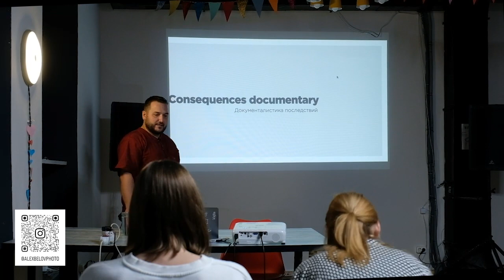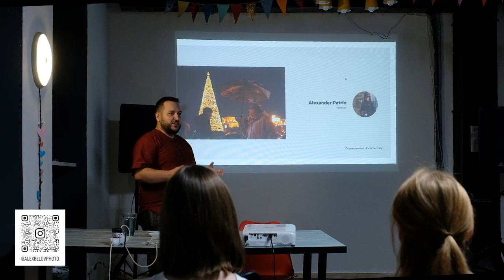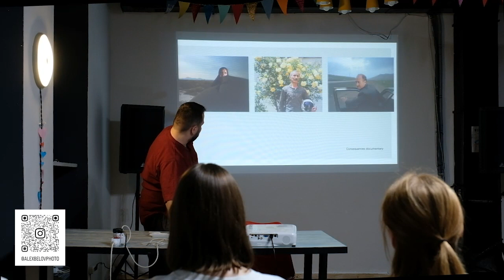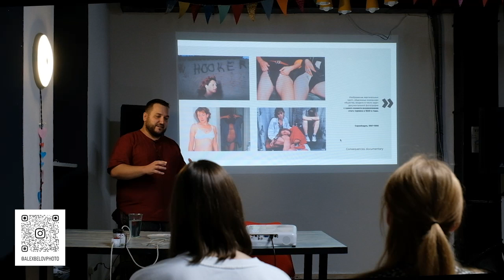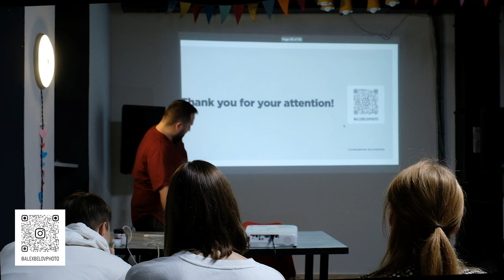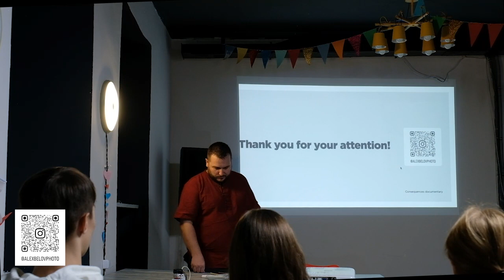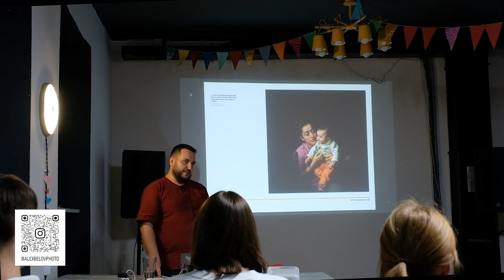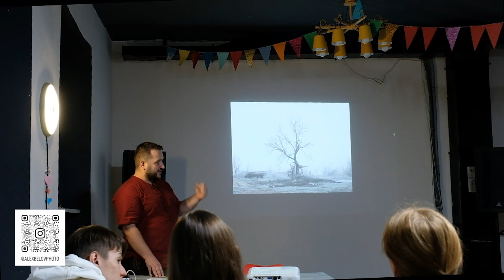Документалистика последствий — Лекция в Тбилиси (Алекс Белов, Alex Belov, октябрь 2023)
«Документалистика последствий: как фотография осмысляет конфликты» — Алекс Белов alexbelovphoto alexabelov Alex Belov Photography

Фрэнсис Фукуяма в конце XX века поставил перед человечеством вопрос — закончилась ли история? В своей книге философ утверждал, что мы вплотную подошли к той точке, когда войны и конфликты ушли в прошлое и нам остаётся лишь осмыслять их. История распорядилась по-своему. Военные конфликты не закончились, а вопросы «как» и «почему» так и остались без ответа.

Документальная фотография второй половины XX века стала одним из инструментов для поиска этих ответов, пройдя путь от фиксации кровавых событий до их осмысления и попытки предсказать. На встрече мы поговорим об одном из самых эффективных путей такого поиска — фотодокументалистике, сфокусированной не на самих конфликтах, а на том, как они меняют людей, пейзажи и, зачастую, весь ход истории.

Вести встречу будет Алекс Белов — журналист и фотограф, член Международной федерации художников (IFA), лауреат международных художественных наград.

📆 14 октября, 17:00.
📍 Бетлеми, 23.